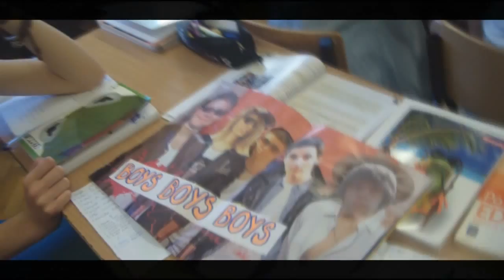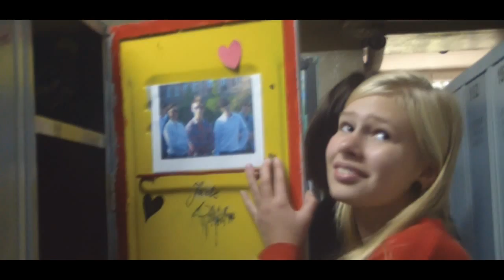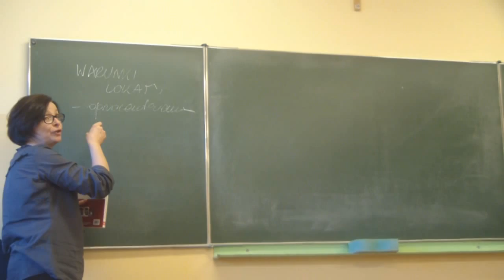Klasa 1E: Sabrina - Boys [Otrzęsiny 2013 - III LO w Bielsku-Białej]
Teledysk klasy 1E przygotowany na Otrzęsiny klas 1, które odbyły się 20 listopada 2013 roku w III Liceum Ogólnokształcącym im. Stefana Żeromskiego w Bielsku-Białej.

Piosenka: Sabrina - Boys

[autor: Marcin Salachna, Marcin Niedziałek]

Otrzęsiny zwyciężyła klasa 1C.

2013 © Klasa 1E, III LO